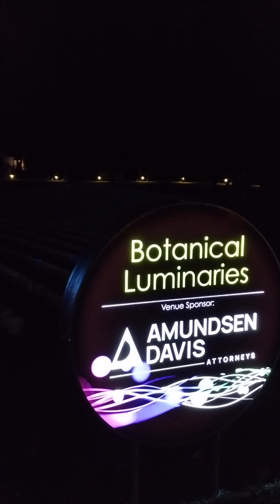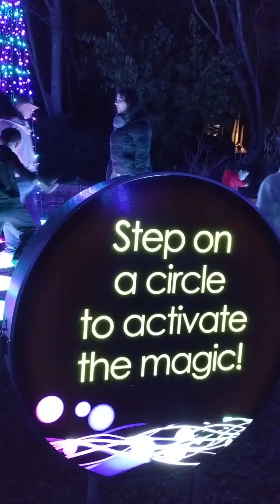Missouri Botanical Garden/ Garden Glow